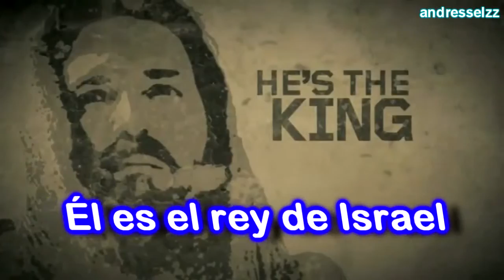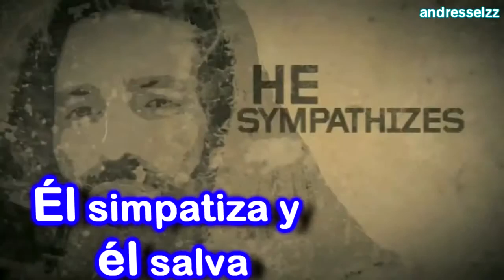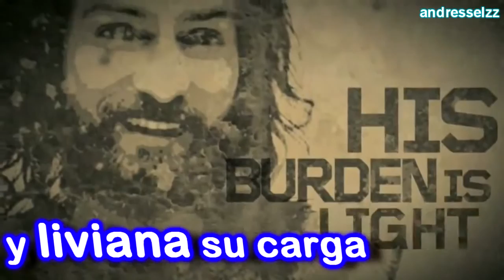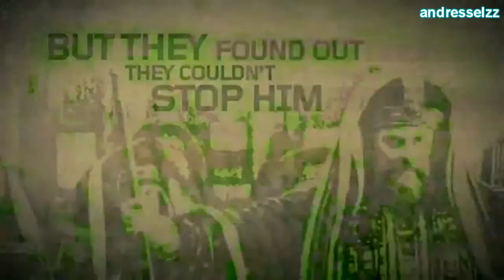That's my king Esp